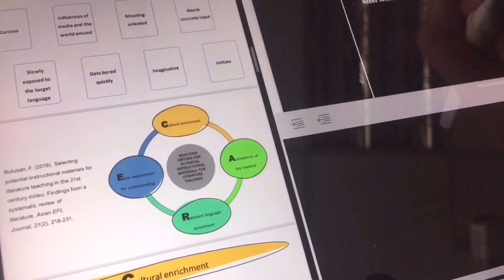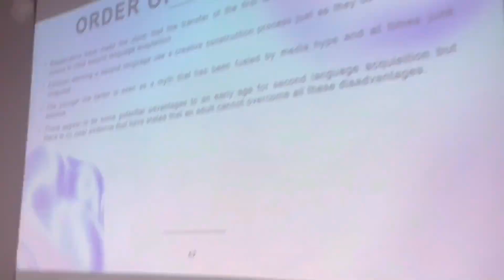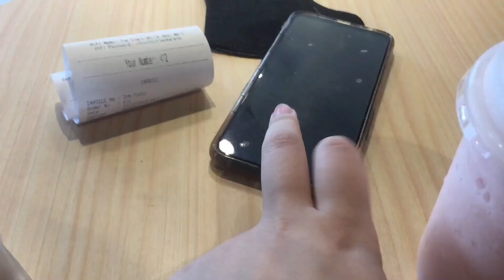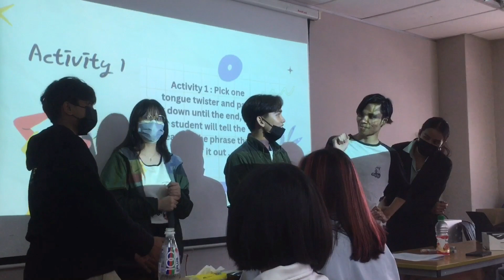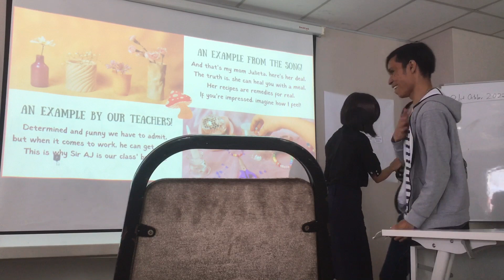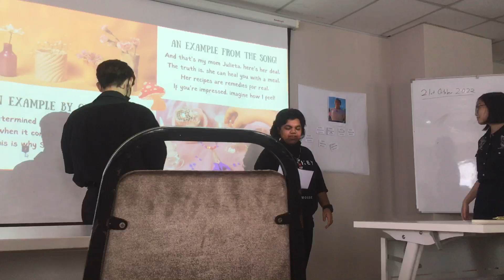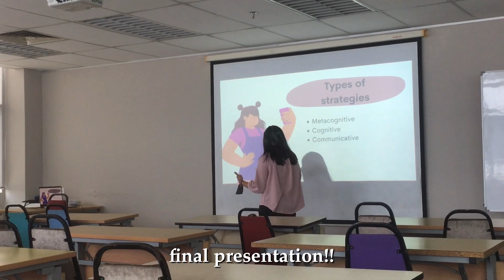college archives | journey of sem 5, bff's bday, events ᝰ 07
🗒 - hello lovelies ෆ

3 months of a semester summed up in 2 videos o^o, i've had a blast. a lot of my friends are heading off to their internship while i am in my 6th sem, so rewatching this video will make me miss them very much. i appreciate my friends sm, they're definitely the reason why I'm surviving~ stay tuned for the next video which is about my study & exam week ^^

thumbnail: procreate

꒰ faq ꒱ؘ
q↷ where are you from?
a↷ malaysia

a↷ I'm a college student

q↷ what are you studying?
a↷ english language teaching

q↷ why don't you show your face?
a↷ i've always been insecure about my looks, and it won't benefit my self-esteem if i show my face online. i'm not trying to be aesthetic, i'm just not pretty